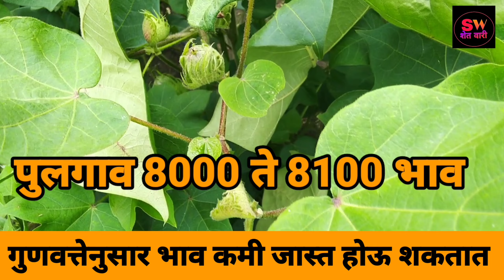कापूस बाजार भाव | आजचे कापूस बाजार भाव अपडेट | aajche kapus bajar bhav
26 ऑक्टोंबर 2021 कापूस बाजार भाव माहिती

गुणवत्तेनुसार भाव कमी जास्त होऊ शकतात.